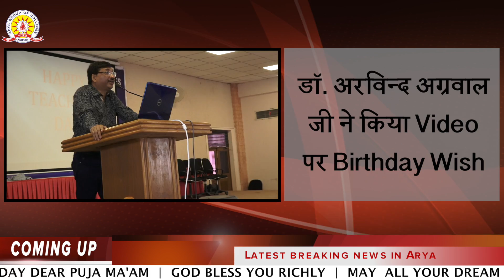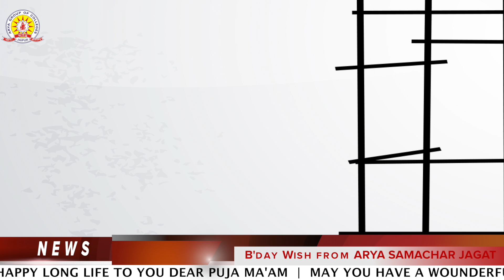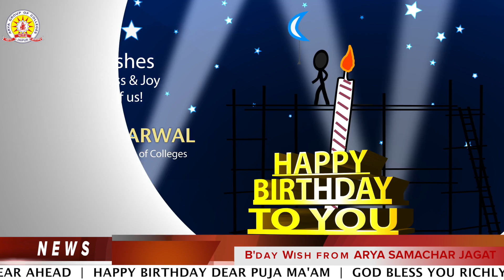Birthday Wishes For Dr. Puja Agarwal Mam | Arya College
On your special day, We wish you good luck. We hope this wonderful day will fill up your heart with joy and blessings. Have a fantastic birthday; celebrate the happiness on every day of your life. Happy Birthday!!

Arya Group of Colleges (1st Main Campus) Celebrated the Birthday of Dr. Puja Agarwal Mam, Group Director, Arya Group of Colleges. Happy Belated Birthday Mam!!

Video Credits- Allen Sanga and Poonam Grace